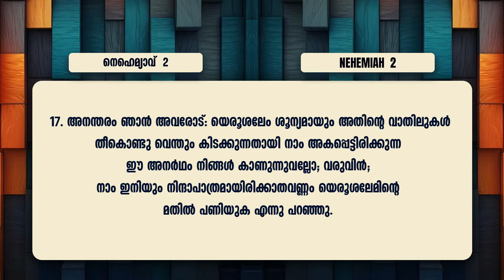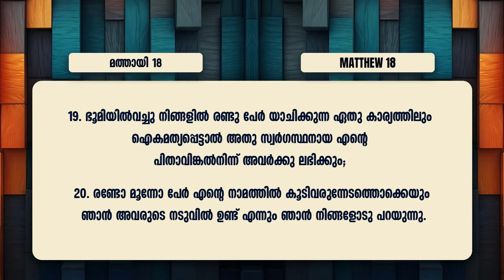ഒന്നിച്ചു പണിയുക | Pr. Saji Kanam | Message | 100 Hour Prayer | Powervision Tv